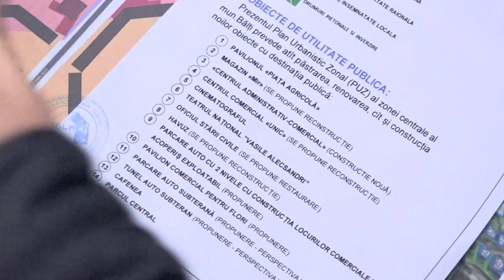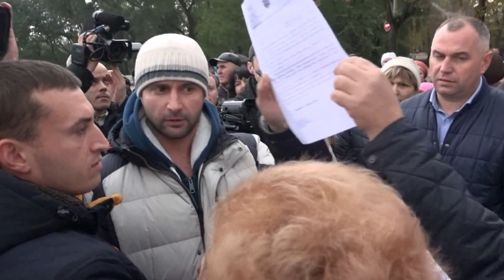Протест рыночников перед примарией Бельц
28 октября 2016 года